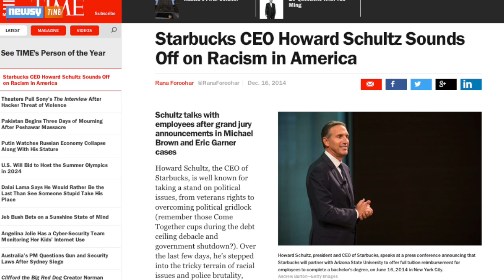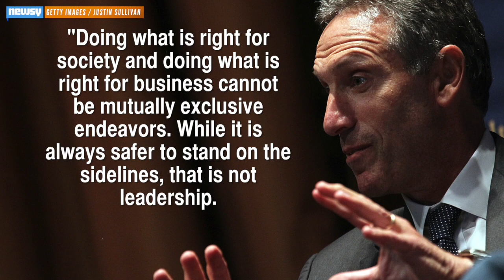Starbucks CEO Howard Schultz Pens Letter On Racial Tensions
A week after the Eric Garner decision was released, Howard Schultz called an open forum at a Starbucks property to discuss racial tensions.